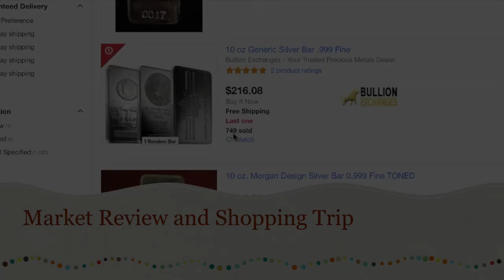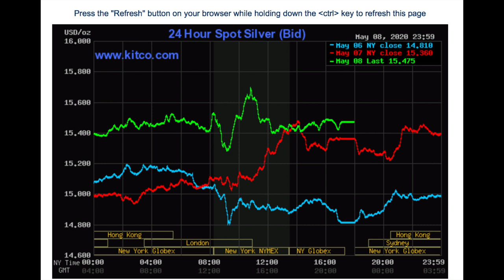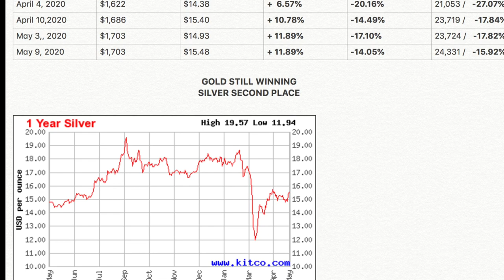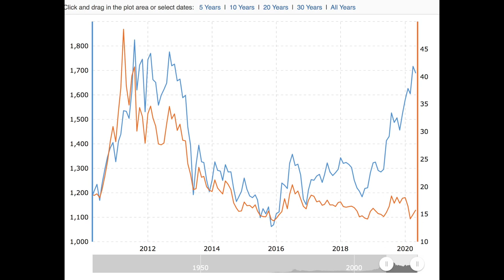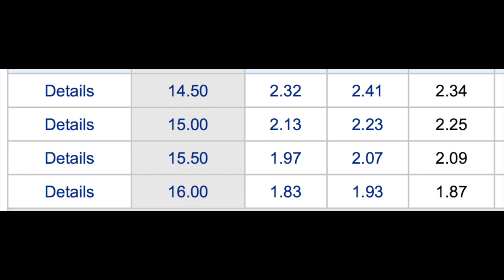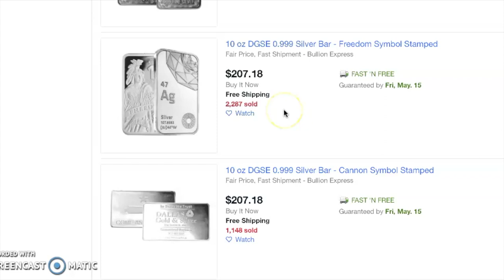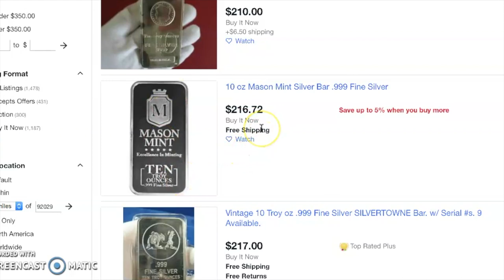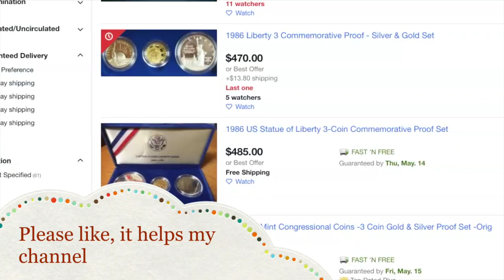Saturday Market Review and Shopping. Don't Give up on Silver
Cheapest US Mint Gold Set

Cheapest 10 oz Silver Bar on Ebay

Cheapest tube of ASE’s on Ebay

Cheapest 1/10th oz American Gold Eagle on Ebay

* Try Ebates It’s free and right now you get a $30.00 BONUS

* Visit his Amazon Page and purchase a product Louie has endorsed or just enroll in Amazon Prime

* Send a gift to Losing Louie, 9187 Clairemont Mesa Blvd, suite 6-531, San Diego, CA 92123
* Make a recommendation for a great coin opportunity, video, or story that the You Tube Stacking Community will enjoy
* Product Endorsements are welcomed if the product is superb.

THANK YOU!